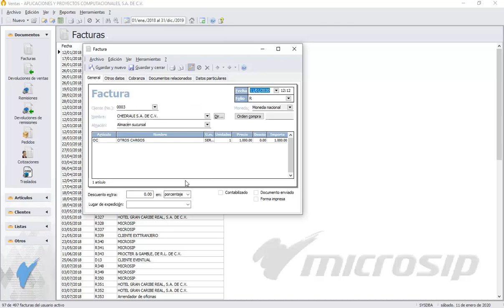Microsip Ventas: ¿Para qué sirve la opción liquidar el importe de la factura?